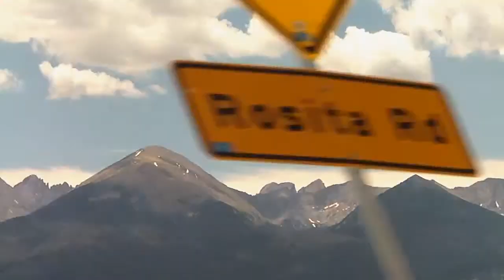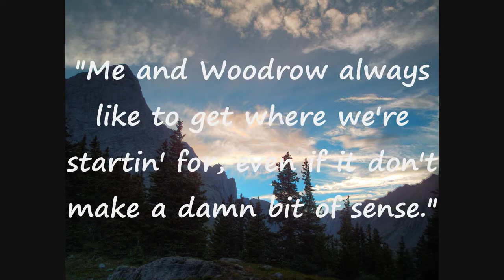Colorado Mountain Climbing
My brother and I backpacking into South Colony Lakes in the Sangre De Cristo Mountains in Colorado to climb three 14ers; Crestone Needle, Crestone Peak, and Humboldt Peak.